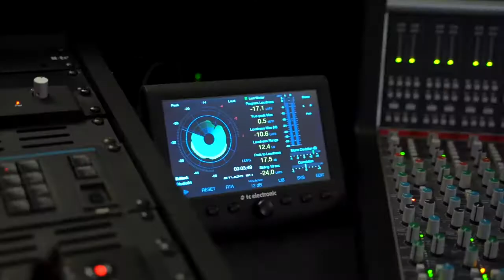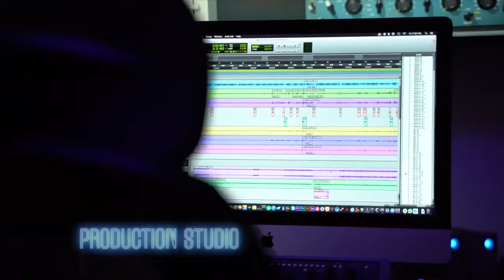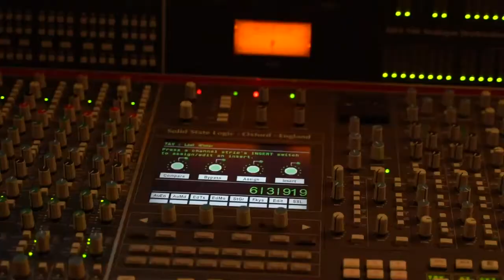Drey C Live In Concert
Stream Drey-C Live in Concert this Sunday June 7th directly from Studio94 along with BRplus Productions. Join us on this very special Night.

Live Stream
Live Studio
Drey-C
Studio 94
BR Plus Productions
Live Mix